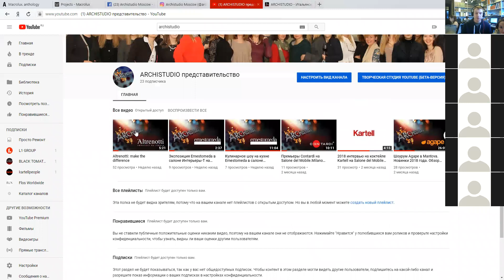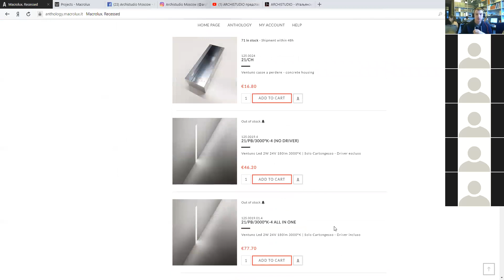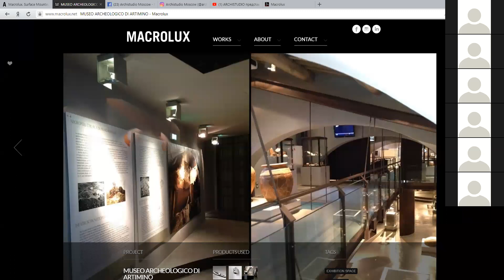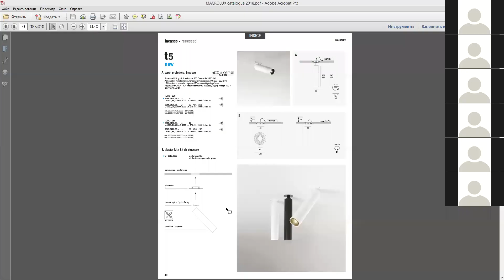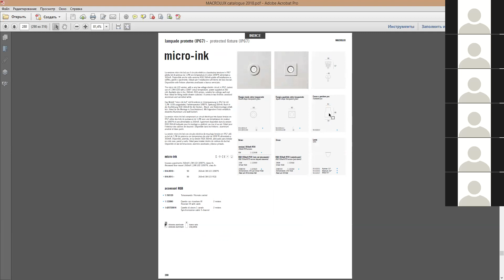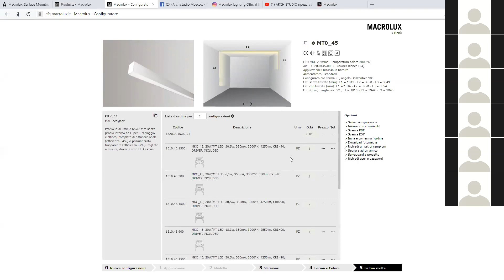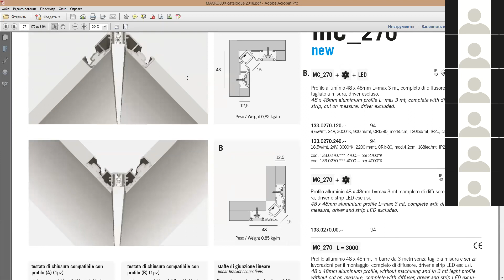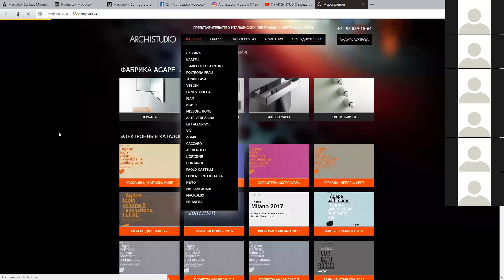Вебинар о техническом свете MACROLUX 22.01.2019